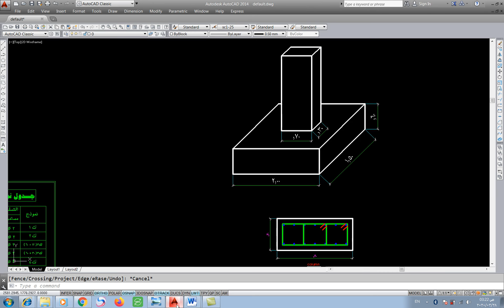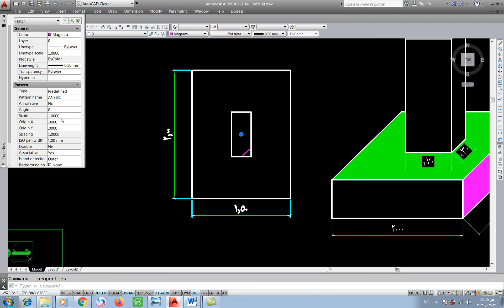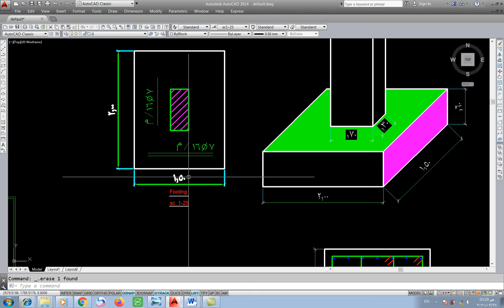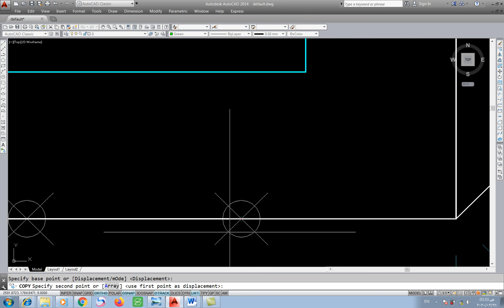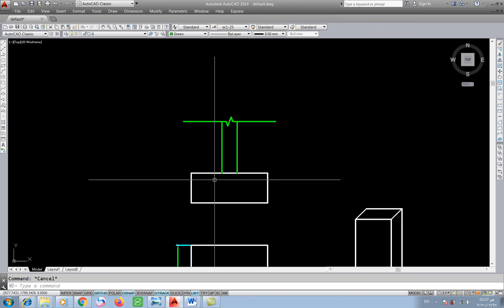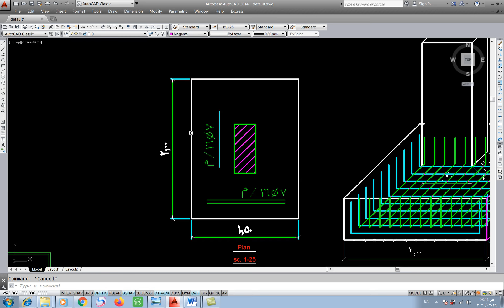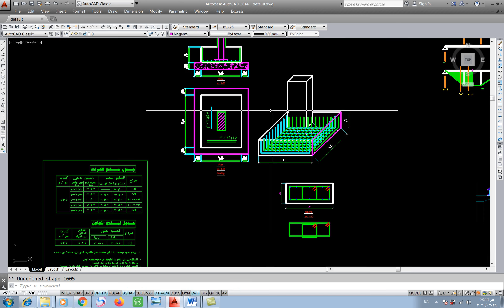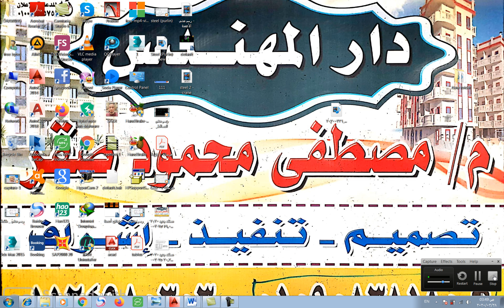رسم مدني _ القواعد المنفصلة